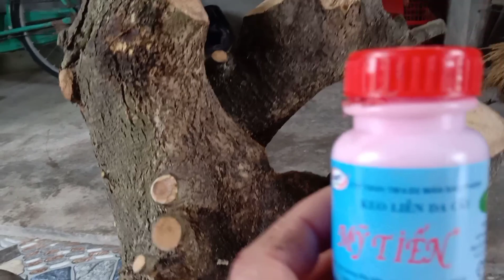Hành trình khai thác ngọn "DUỐI" cắt chỉnh bo mặt cắt và bôi keo liền sẹo/Dưỡng phôi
Kỹ thuật cây cảnh bonsai
Mua bán, chia sẻ kỹ thuật các loại cây cảnh